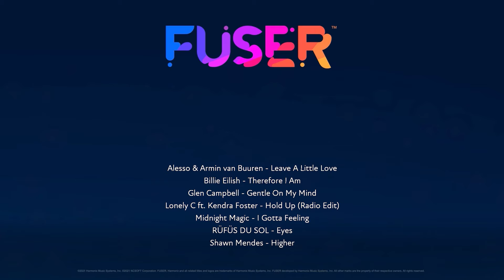Gentle Affairs of the Heart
I did a love song mix. So what.